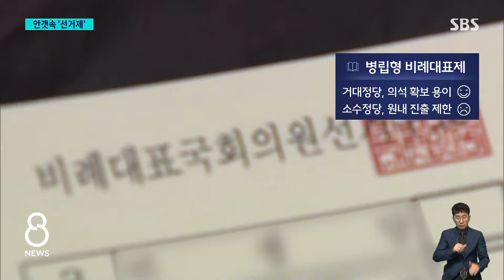총선 70일 앞인데 '미정'…'비례 대표' 두고 유불리 계산만 / SBS 8뉴스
〈앵커〉

이렇게 지역구 후보 선정 작업은 정당별로 진행되고 있지만, 비례대표는 어떻게 뽑을지, 아직도 정해진 게 없습니다. 경기가 70일 남았는데, 그 경기의 규칙도 정하지 못한 겁니다. 여당은 정당 득표율대로 비례 의석을 나누는 방식을 주장하고 있고 민주당은 여전히 결론을 내지 못하고 있습니다. 이재명 대표는 오늘(31일) 신년 기자회견에서도 답을 내놓지 않았습니다.

〈기자〉

정당 득표율대로 의석을 가져가는 병립형이냐, 지역구 의석과 연동해 의석을 배분하는 준연동형이냐.

키를 쥐고 있는 민주당 이재명 대표는 오늘도 구체적인 답변을 미뤘습니다.

[이재명/민주당 대표 : 이해관계도 좀 있을 수 있는 일이어서 신중하게 의견을 수렴 중입니다. 길지 않은 시간 안에 이 문제도 허심탄회하게 말씀드리고 (대화할 시간이 있을 겁니다.)]

비례대표 47명을 뽑는 룰이 선거가 70일 앞인데도 정해지지 않은 겁니다.

비례 의석을 안정적으로 확보할 수 있지만, 소수 정당 원내 진출이 어려운 병립형과 다당제 구현 약속을 지킬 수 있지만, 비례 의석을 소수 정당에 내줄 수 있는 연동형 사이에서 민주당의 고민이 길어지고 있는 건데, 유불리 계산이 하염없이 길어지면서 전체 선거의 불확실성도 커지고 있습니다.

[조정훈/국민의힘 의원 : 빨리 민주당이 당론을 정해서 비례대표 협상에 나서야 한다고 생각합니다. 당리당략 때문에 의도적으로 비례대표와 관련된 선거법을 늦추고 있다고 생각합니다.]

정의당을 비롯한 소수정당과 시민사회진영, 민주당 의원 80명은 현행 준연동형 유지를 주장하고 있지만,

[한미경/전국여성연대 대표 : 거대 정당끼리 선거제도를 변경, 담합해서는 안 된다. 정치개혁을 함께 추구해 온 진보개혁정당들과 절연하는 우를 범해서는 안 된다.]

위성정당 난립이라는 부작용을 피할 수 없는 게 부담입니다.

민주당이 이번 주 안에 선거제에 대한 당 입장을 정리하기로 한 가운데, 국민의힘은 현행 준연동형제 유지 가능성에 대비해 준비 중인 위성정당 이름을 '국민의 미래'로 정했습니다.

(영상취재 : 설민환, 영상편집 : 이승열)